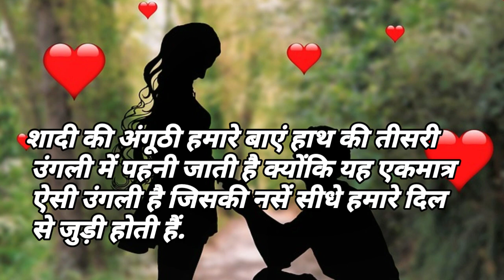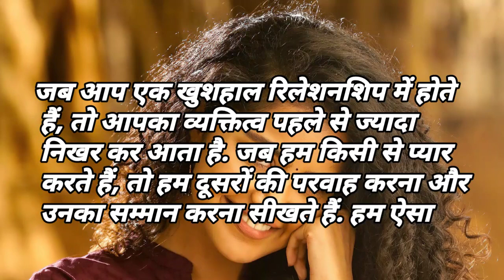महिलाओं को कौन सी चीज पुरुषों को सबसे ज्यादा आकर्षित करती है अगर ये चीज ना हो तो... Girls Psychology